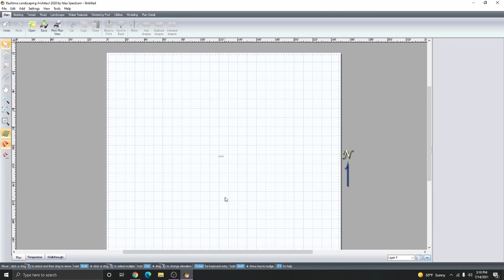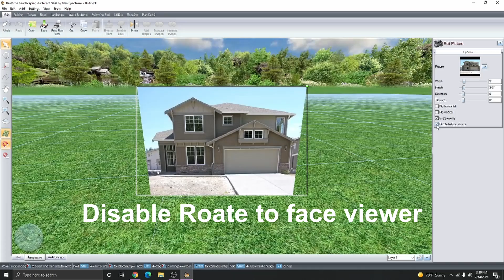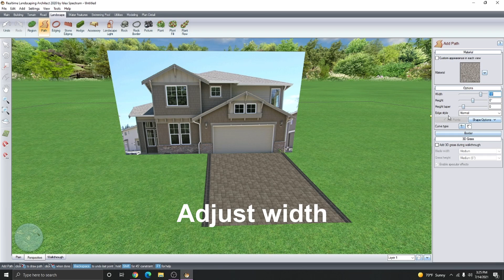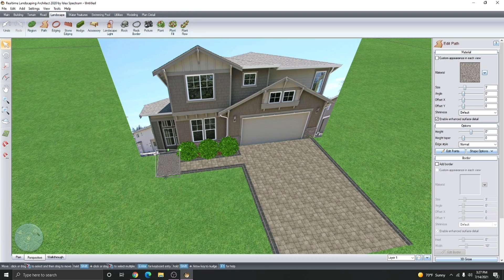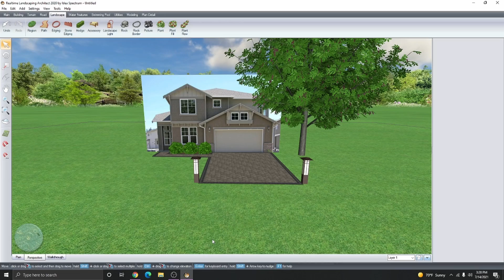Design Around a Photo in 3D using Realtime Landscaping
In this quick custom tutorial, we will show you have to design around a photo of a house in 3D using Realtime Landscaping. This hybrid method is a great way to get a feel for the space and can work on most images of properties that are taken at a 1 point perspective.

The goal is to use the image as a background billboard that you can add 3D landscape and hardscape objects around it.